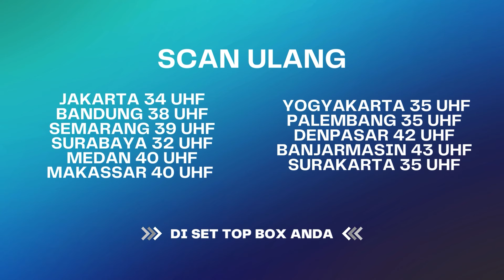Raffi Sama Wulan Dikasih Misi Begini! Terima Gak Ya?! | Janji Suci ANTV Eps 53 (7/8)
Suci dan Karisa membuat video klip buat lagu mereka dan jadiin Farel sebagai model video klipnya. Karisa lalu menggunakan moment itu buat ngejebak Farel. Karisa menyuruh seseorang buat mengganti naskah yang akan digunakan Farel. Akibatnya Farel yang mengikuti naskah yang dibacanya jadi melakukan pelecehan terhadap Karisa. Suci karuan jadi marah sama Farel dan mulai bersikap dingin sama Farel. Farel pun kebingungan dan marah karena sadar dirinya sudah di jebak sama Karisa. Namun Karisa tidak mau mengakui perbuatannya dan diam-diam malah tersenyum penuh kemenangan. Farel pun jadi geram dan melakukan berbagai cara untuk membuktikan jika dirinya di jebak.

000013
000007